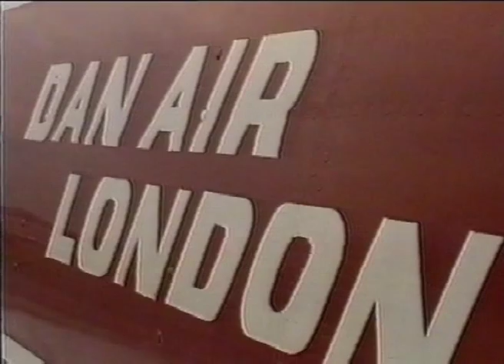Dan-Air Remembered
The story of the UK's longest running inpendent airline DVD available